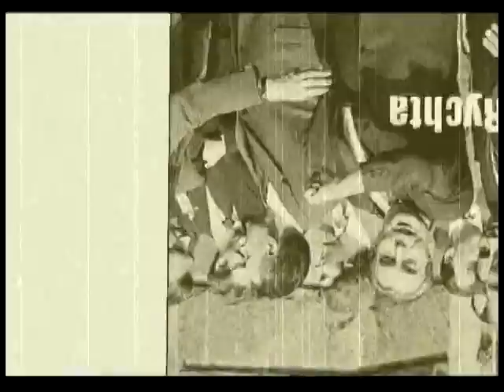yarrdesh leonid iljic part2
lame video for emo-oldschool-black-breakcore- dodecaphonic track with influence of man with the most huge eyebrows in the world who absurdly loved medals and kissing of capitalist rulers. second part